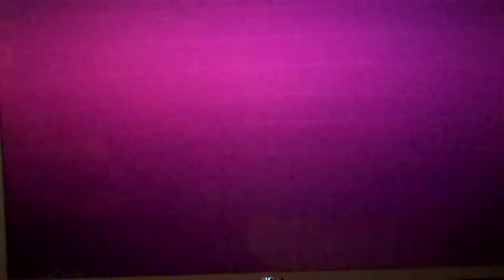Let's Play Sonic Adventure DX: Director's Cut 37 - I Believe They Are Robo-People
No more racism towards Eggman's robots. DX

NOTE: SONIC THE HEDGEHOG IS OWNED BY SEGA. I only own my voice, nothing else.